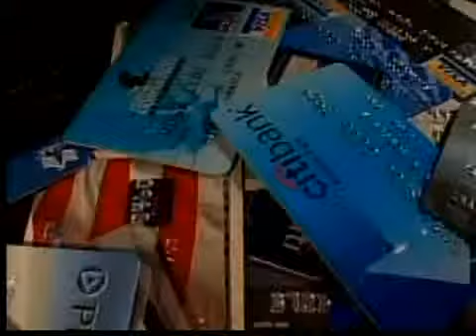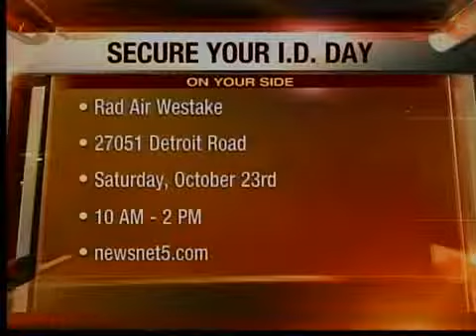how to secure your identity